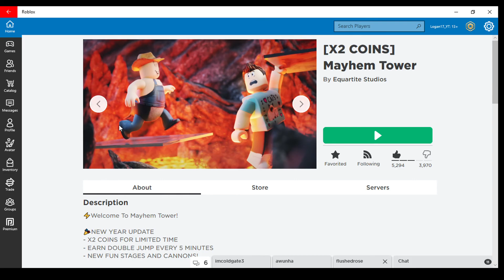more mayhem tower ¯\_(ツ)_/¯